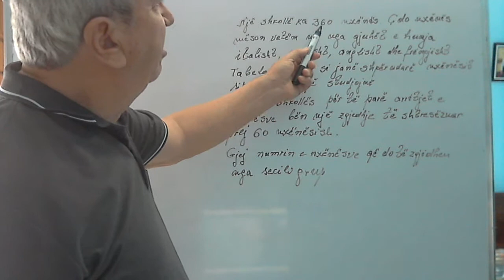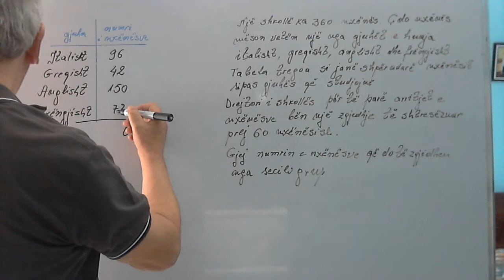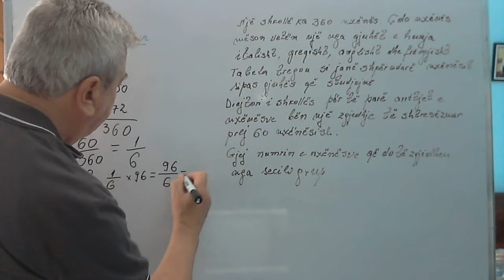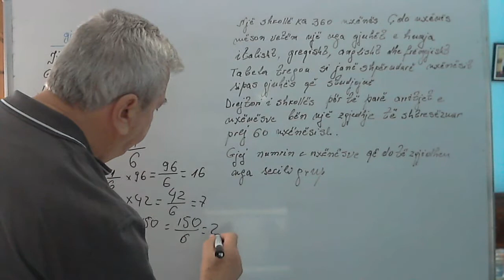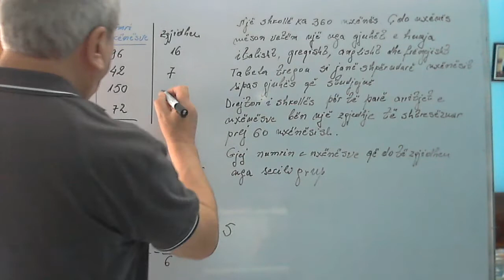Ushtrime matematika 11/ Një zgjedhje e shtresëzuar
Në grupin e pare, do të zhvillojmë disa ushtrime që kanë të bëjnë me njohuri elementare nga funksionet numerikë e trigonometrikë etj.
 Gjithashtu do të japim edhe disa kuptime mbi etrekëndëshave, funksionin dhe vargun numeric, për ekuacione inekuacione e sisteme  etj.